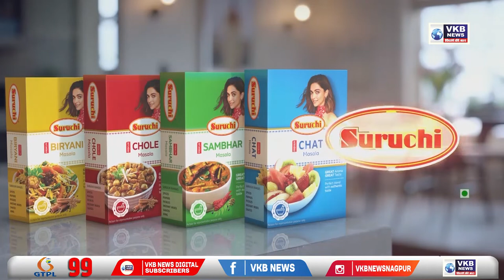कृषि मंत्री ने खेत के बांध पर जाकर खाई सब्जी-रोटी!